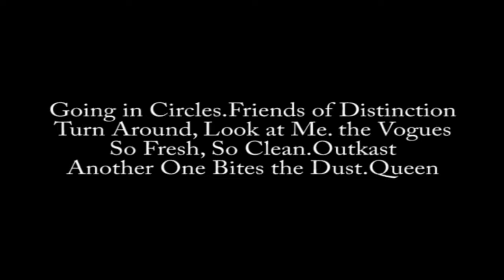ruggers the roomba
i was feeling kind of lonely so i decided to get a pet. i really wanted a dog, but my apartment is too small for one and i'm not home most of the time so that wouldn't have worked out. i'm not much of a cat person (although they are sometimes cute), but i didn't want my valuable ikea furniture getting shredded up by their claws. i like fish, but cleaning the tank is a hassle. gerbils and hamsters aren't my cup of tea.

but then i found the perfect pet at my very favorite store. best buy. that's right people, i bought myself a roomba. meet ruggers...

cleans up after himself and everything.